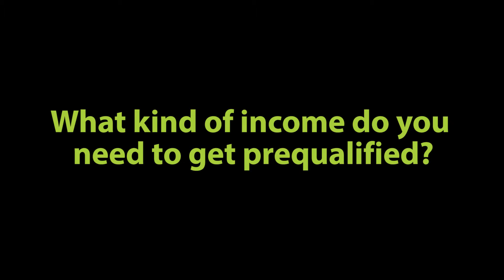Q: What Can We Do To Help This Holiday Season?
On behalf of the entire Klaus Team, I wish you happy holidays! Once again, thank you all for an amazing year. Despite all the chaos going on in our world, the real estate market has remained very steady, anchored by low interest rates and low inventory. We’re grateful for this resilient market and are excited to be turning our attention toward making the holidays brighter for our community. Our charity, Klaus Team Cares, is entering its fifth year, and today I’ll share how you can help us give back to 24 local families in need of some Christmas magic. To learn more about Klaus Team Cares’ goal this year, watch our latest video.

Since 2003, The Kenny Klaus Team has been serving the East Valley. Experts in Arizona Real Estate, with over 100 years combined real estate experience, we strive to exceed our client’s expectations.

The Kenny Klaus Team has consistently been ranked by the Wall Street Journal and Real Trends in the Top 125 teams in the U.S. since 2010. We have been voted Best Realtor numerous times by the Readers of the East Valley Tribune. Our Team are experts in Phoenix Arizona homes for sale including the surrounding communities such as Mesa, Gilbert, Gold Canyon, Goodyear, Apache Junction and the San Tan Valley.

Whether you are considering buying a home, selling a home or both, we know this area inside and out. We are experts in Arizona Short Sale and with Arizona HUD Homes. If you are hoping to avoid foreclosure, we have resources to inform and help you.

The Klaus Team
Integrity First Realty
Keller Williams Realty